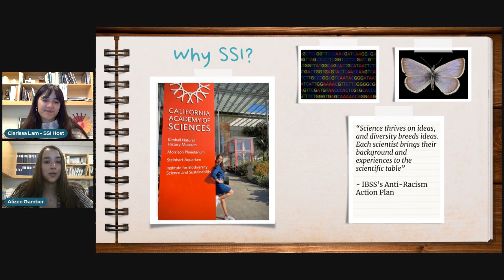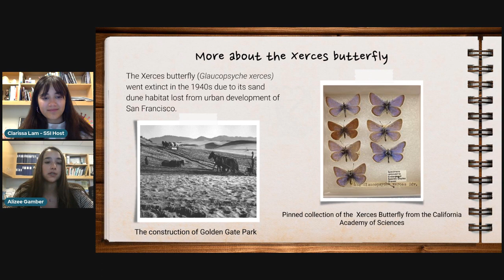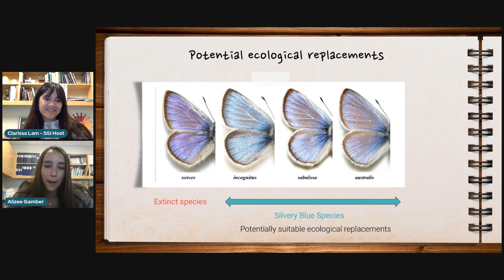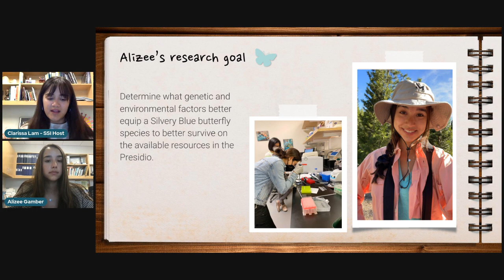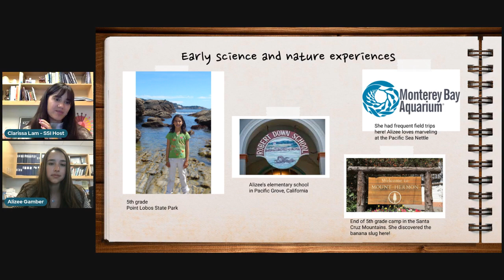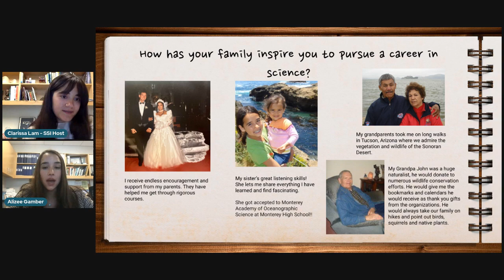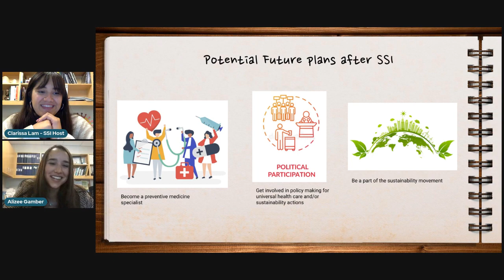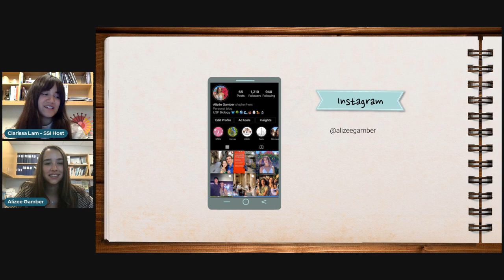SSI Interview Series Ep. 1. Alizee Gamber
Twice a week, SSI science communications intern Clarissa Lam will interview her fellow interns about their research and their journey thru the world of STEM!